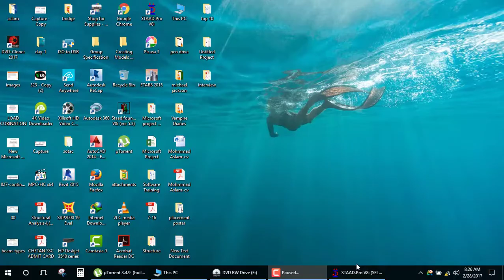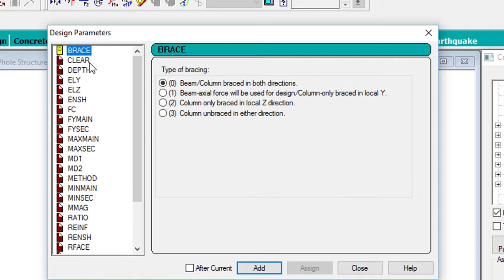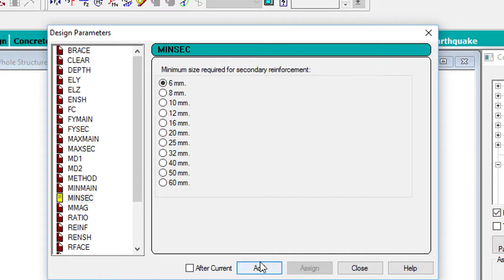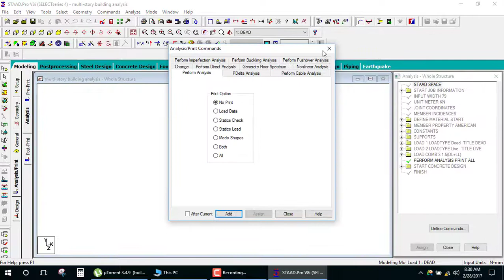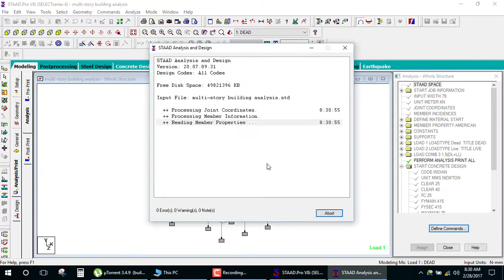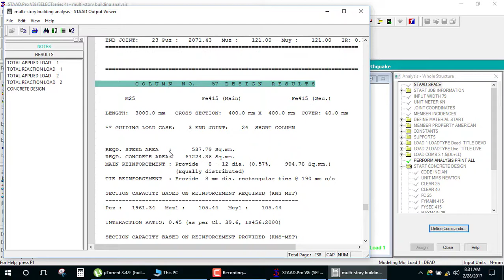R C C design staad basic day 7